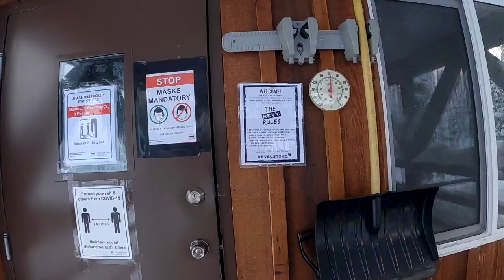Snowbiking With Ken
Bringing you along for an epic adventure in Revelstoke! God has such amazing beauty in his creation it will simply put you in awe! Always be thankful for the opportunities you have been given! Such an amazing blessing for me to go on this adventure, I’m so stoked I could bring you along to show you Gods glory!